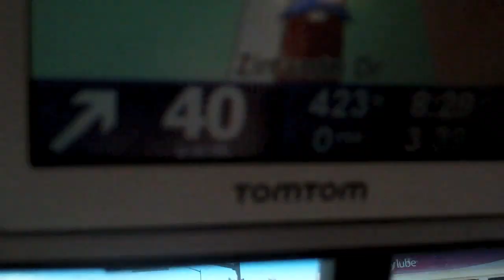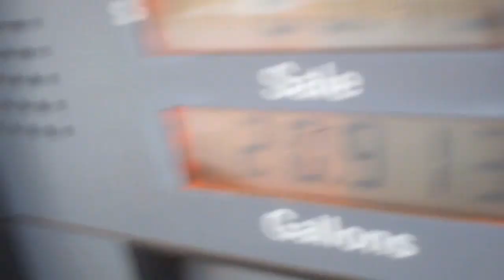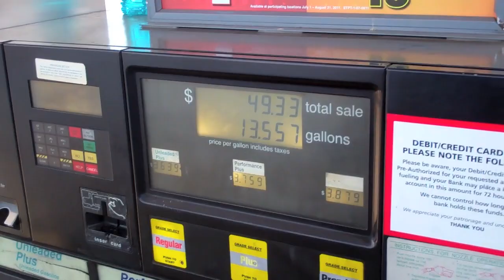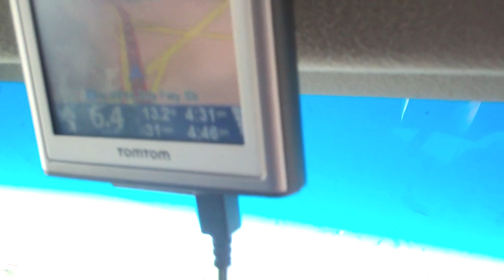ROADTRIP to LA -- Room tour